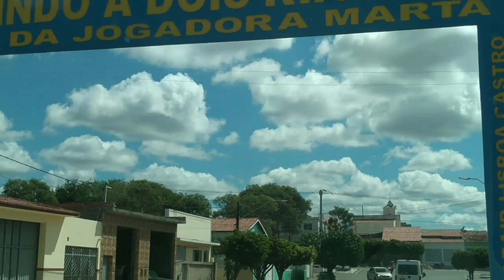Dois Riachos Cidade da jogadora Marta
COMERCIO